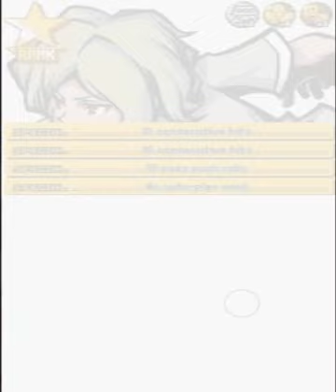Let's Play The World Ends With You! #16 - It's Dialogue... ALL OF IT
So... Much... Talking *faints*
In this Part:
 Joshua Day 2 (1/3)